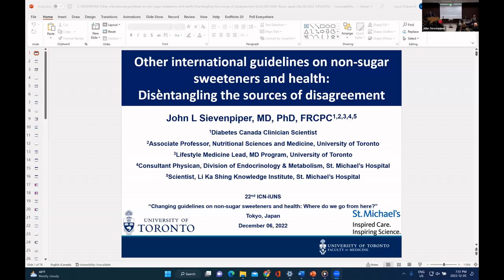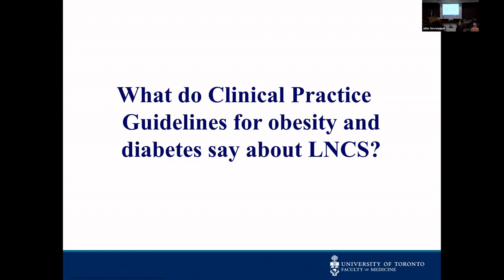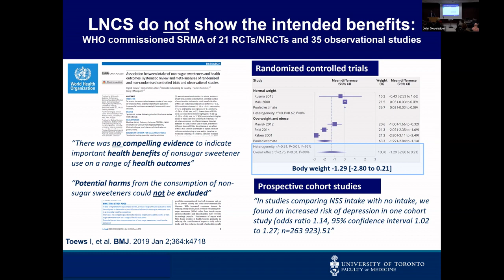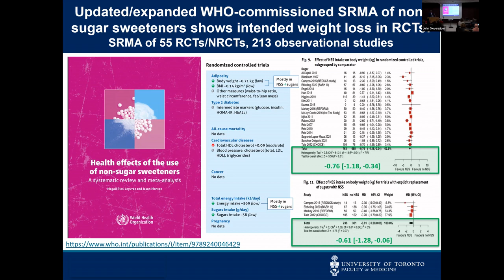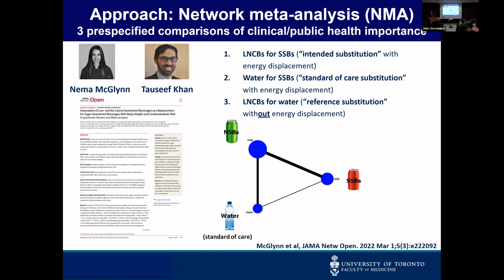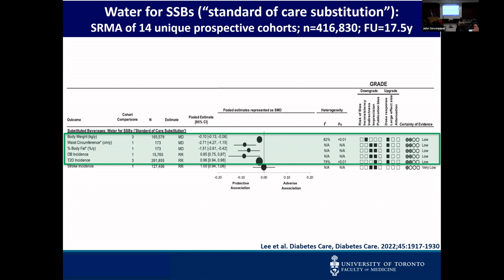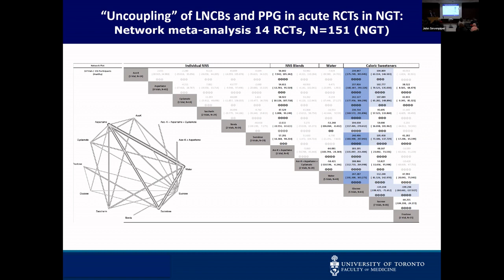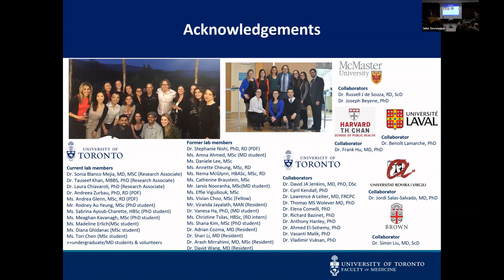22nd IUNS-ICN: “Changing guidelines on non-sugar sweeteners and health”, John Sievenpiper